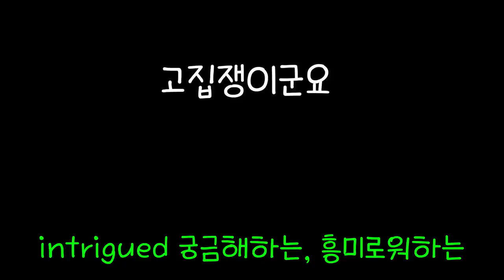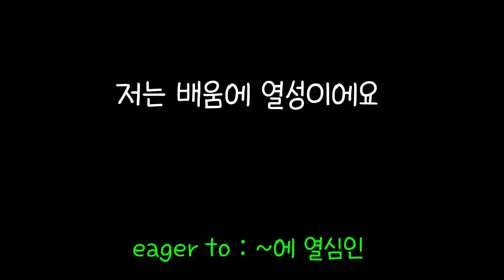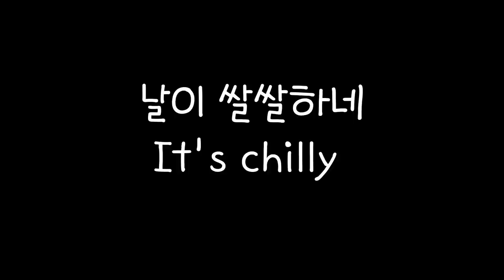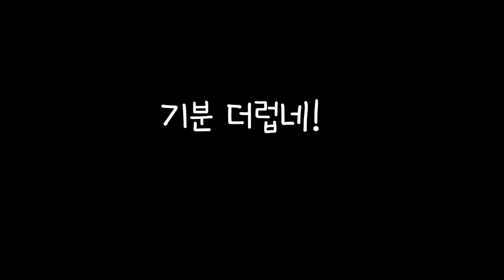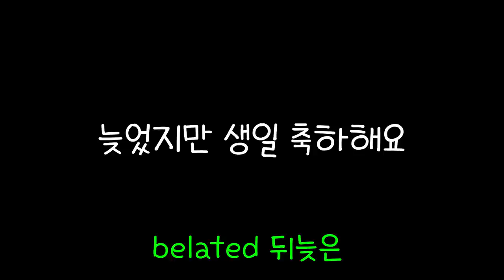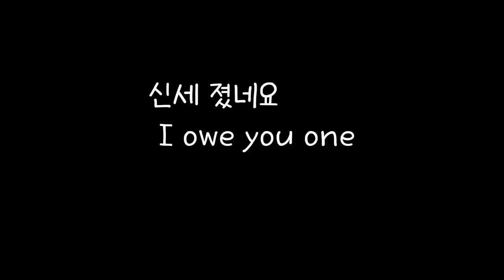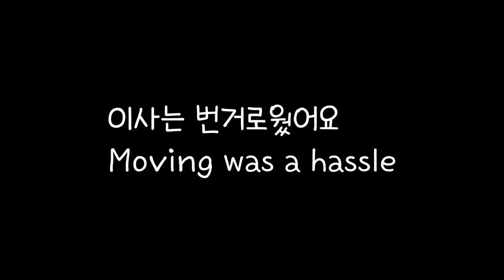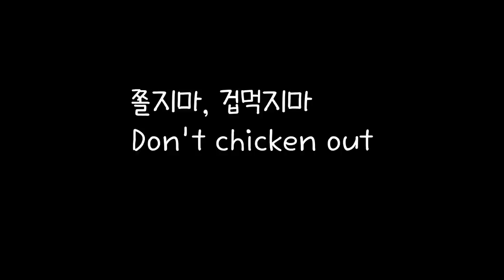[로지스쿨]#3/ 4단어 문장/ 초간단 60문장/찬밥 더운밥 가릴때냐?/솔깃한 걸?/엔빵하자/열받아/오바하지마/뜬금 없네/뻔뻔하네/쌤통이다/사돈 남말하네/클래식BGM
*발음 정정합니다. Stubborn에서 Stu에 R사운드를 내는 실수를 했습니다.
스터번으로 R소리 없이 발음해야합니다.

We gathered daily expressions that are consisted of just four words.
They are super simple and useful.
We are sure you will be fluent and greatly improve your English when you just listen and practice repeatedly.
4단어로 이루어진 초 간단한 문장이지만 원어민이 밥먹듯이 매일 쓰는 유용한 표현들을 모아봤습니다. 두 문장만 5 단어 입니다*^^*
일상생활 하시면서 가벼운 마음으로 반복해서 들으시면 영어실력이 월등히 발전되리라 확신합니다.